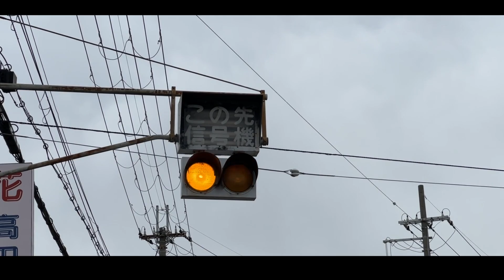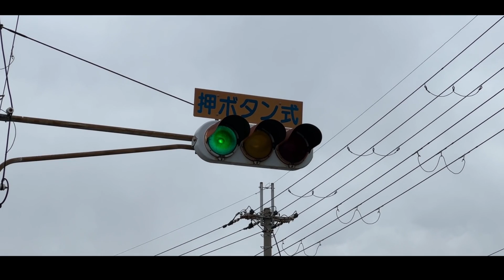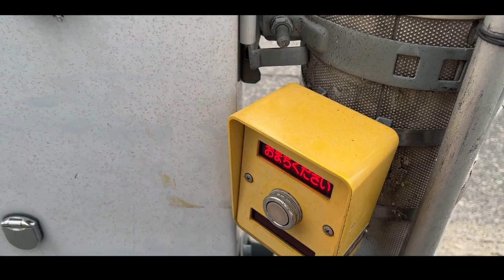角型予告灯を撮影しに行ったら歩行者信号機が限界でした 変わった信号機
= 日本語 Jpn. = = = = = = = = = = = = = = = = =

大阪府松原市、松原ジャンクションから少し西に逸れたところにある押しボタン信号には、日本信号の角型灯器が予告灯として併設されています。

撤去される前に記録しに行ってみたら、その押しボタン信号機の信号が寿命を迎えようとしていました。

【このチャンネルのルール】
・質問する前に調べましょう。
・乗務員さんなど個人情報や個人を特定できる情報の書き込みは禁止！